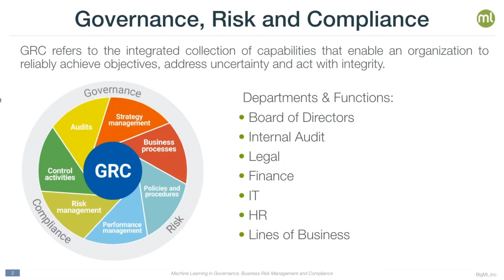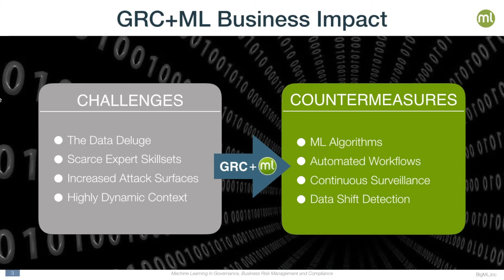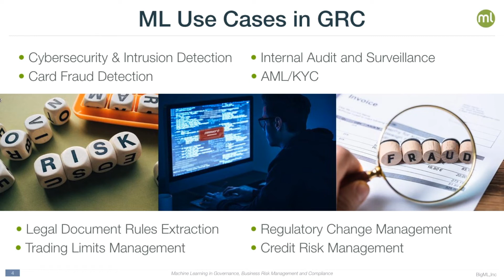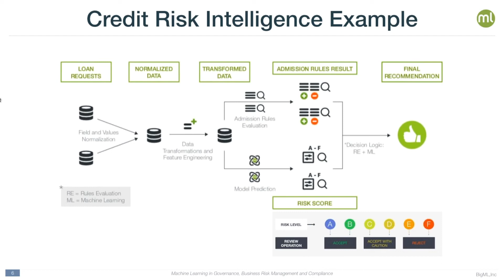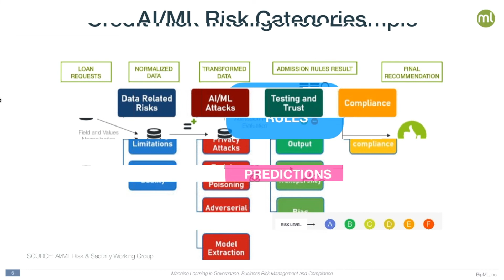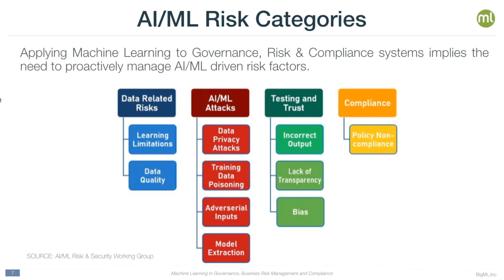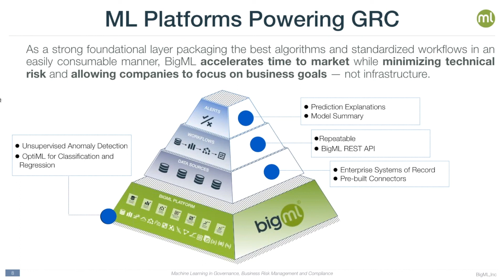Machine Learning in the Governance, Business Risk Management, and Compliance Sector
This session will give us some context of how Machine Learning is redefining the GRC space across industries.

The speaker is Atakan Cetinsoy, VP of Predictive Applications at BigML. He has 20+ years of hi-tech product management and product marketing experience with both global brands and VC-funded startups including Apple, Yahoo!, FedEx, Strands, and Deem. At BigML, he works closely with customers and prospects in identifying predictive use cases, proposing Machine Learning solutions as well as deploying and measuring them.
Atakan holds a B.S. degree in Electrical and Electronics Engineering from Bogazici University in Istanbul and an MBA from The University of Georgia’s Terry College of Business.

More information about the virtual conference on Machine Learning in Governance, Business Risk Management, and Compliance